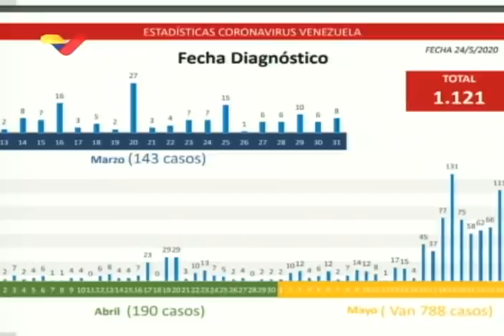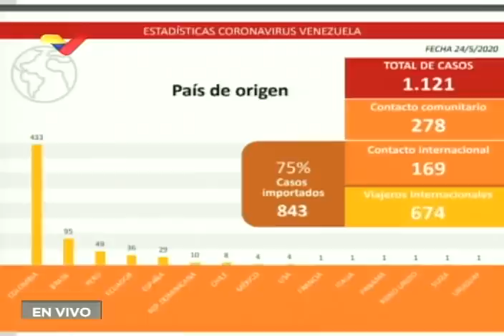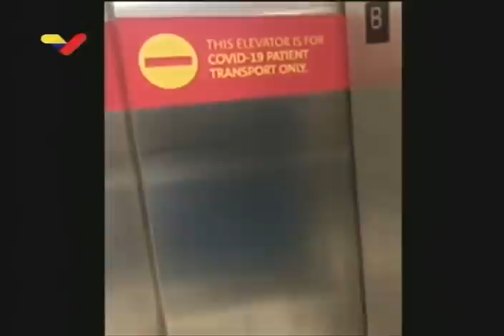Reporte Coronavirus Venezuela, 24/05/2020: Informan 111 nuevos casos en Venezuela (Maduro y Delcy)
El Presidente de Venezuela, Nicolás Maduro, y la vicepresidenta del país, Delcy Rodríguez, realizan una transmisión vía videoconferencia este domingo 24 de mayo de 2020 e informan de 111 nuevos casos de coronavirus Covid-19, de los cuales 93 son de personas que regresan de otros países o de contacto internacional y 18 son de transmisión comunitaria, ubicados geográficamente en: Nueva Esparta, Zulia, Miranda y Mérida.